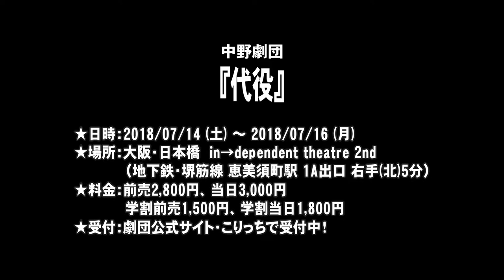【SPCM】中野劇団『代役』告知